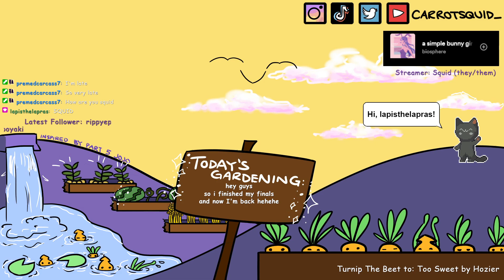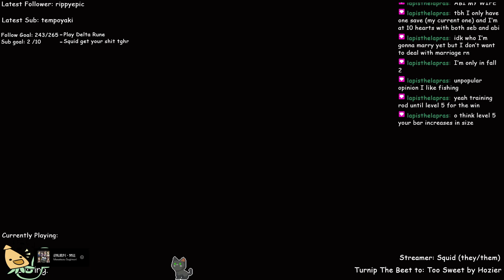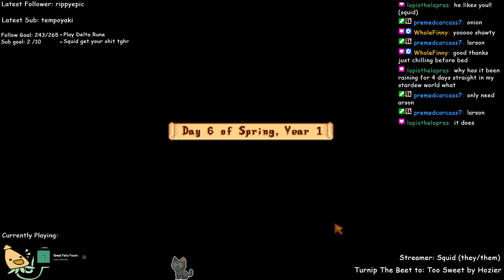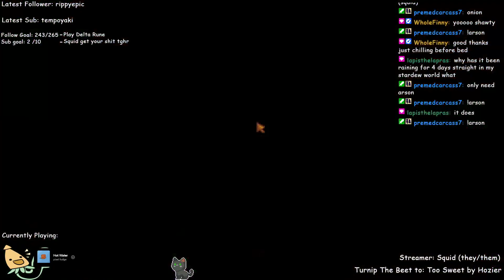ssmp today :D || !discord !pronouns !lurk